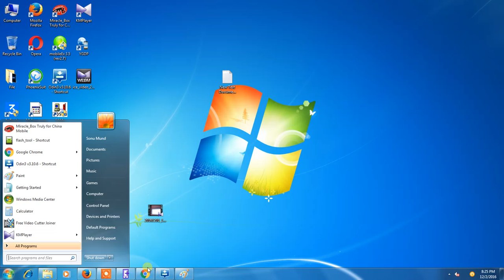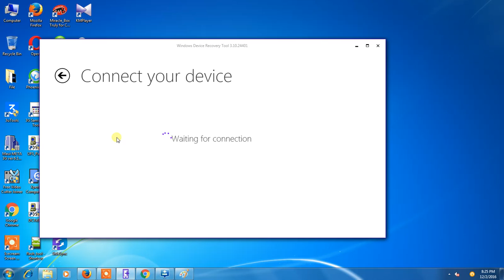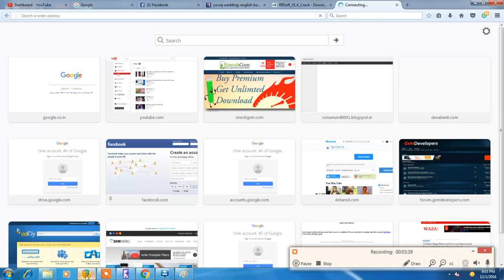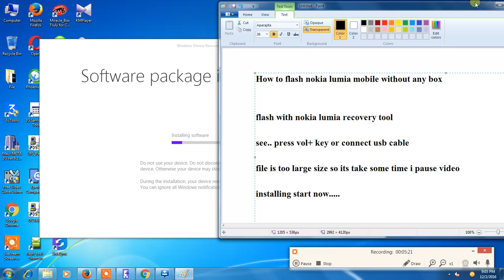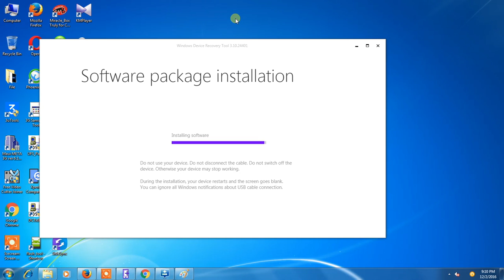How To Flash Nokia Lumia Mobile With Window Recovery Tool. Easy Way..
How to flash nokia lumia  without box Flash With indow Recovery Tool

Very Easy Safe And Fast Method for Flashing Nokia Mobile

nokia lumia recovery flashing,

how to flash nokia lumia 520 without box,

nokia lumia flash tool download,

nokia lumia 520 flash tool download,

how to flash nokia lumia 520 with nokia care suite,

how to flash nokia lumia 520 with infinity best,

windows phone flashing tool,

lumia flashing,

nokia lumia 520 flash tool,

lumia software recovery tool (lsrt),